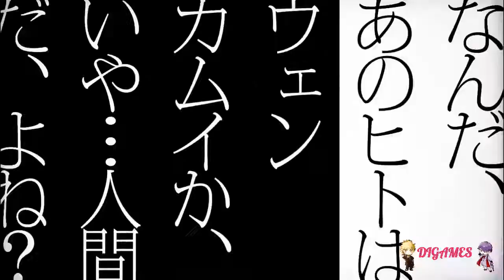(Gameplay) ラッキードッグ１+ Bad Egg (Prisión) #45 - CONTINUEMOS CON LOS PREPARATIVOS DE FUGA.